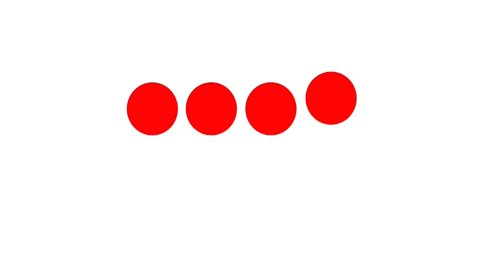Punti di Vista del 17.06.2024 ospite Nivo Fior Sindaco di San Martino di Lupari (PD)